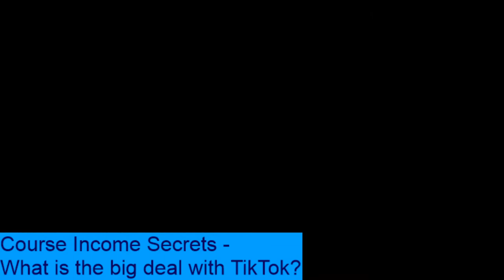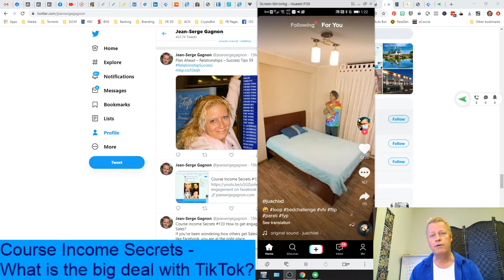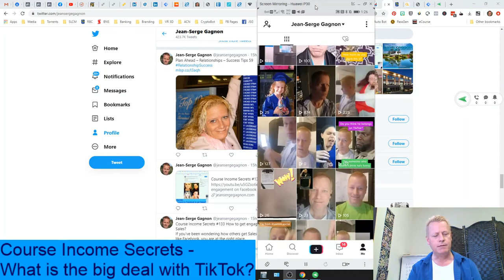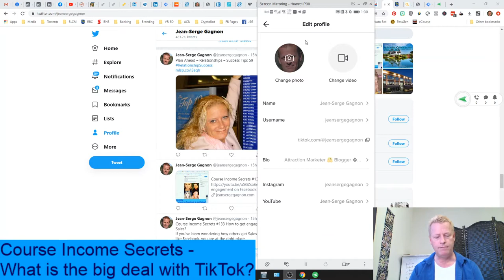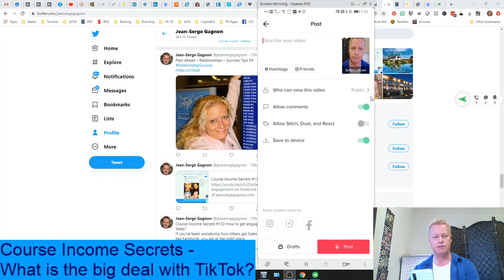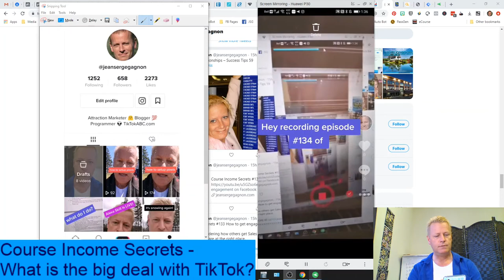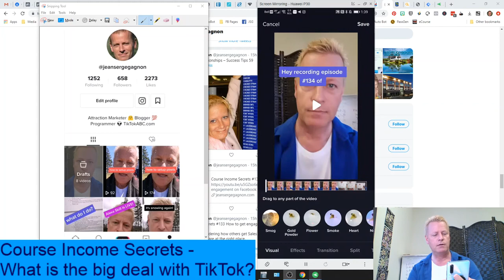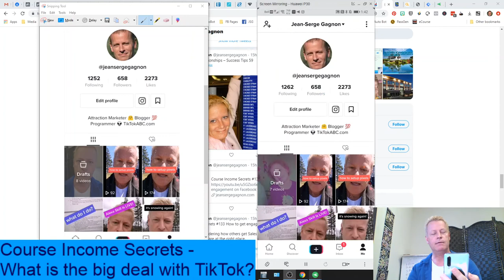Course Income Secrets - #134 What is the big deal with TikTok?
What is the big deal with TikTok?

You probably heard about TikTok a lot over the last 2 months.

More than you've heard in the last year I bet.

If you're a fan of Gary Vaynerchuck (Gary Vee), then you've probably heard him talk about it for the last year or more.

So, what is the big deal with TikTok?

Why is TikTok a big deal?

If you still need...